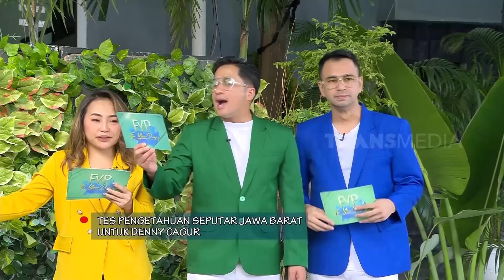Tes Pengetahuan Seputar Jawa Barat Untuk Denny Cagur | FYP (25/08/23) Part 2